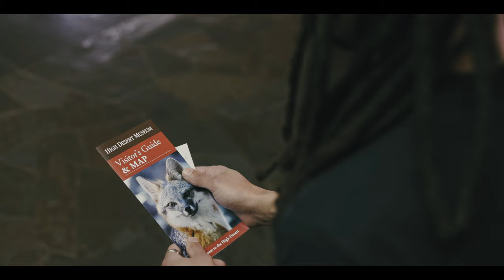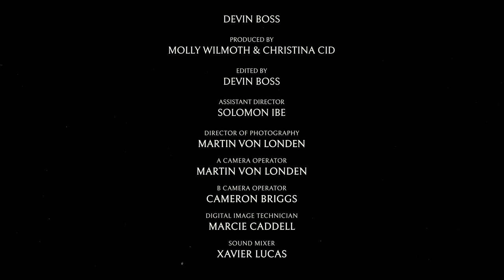Meeting the Sewells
After putting on an old hat he found in the woods of High Desert Museum, Zachary is teleported back in time. With no idea of how he got here, or how he'll get back, he calls on the aid of Oregon's first documented Black Pioneers: Columbus and Louisa Sewell to help him find his way.